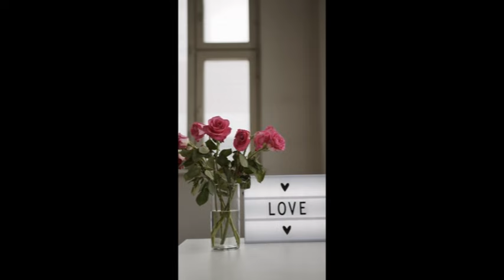💞गोष्ट तिच्या लग्नाची💞भाग 70💞Marathi picture love story💞arrange marriage love story marathi💞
love story marathi
आमचे  इतर चॅनेल्स सबस्क्राईब करून त्या कन्टेन्टला सुद्धा एन्जॉय करा..धन्यवाद !